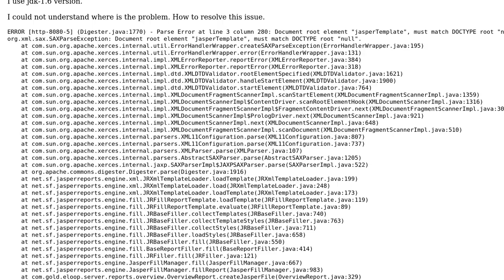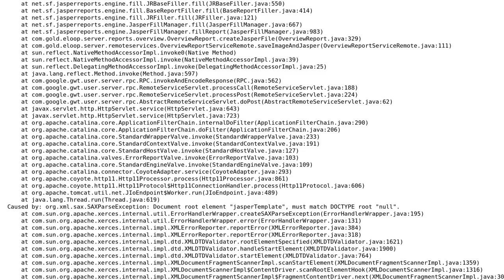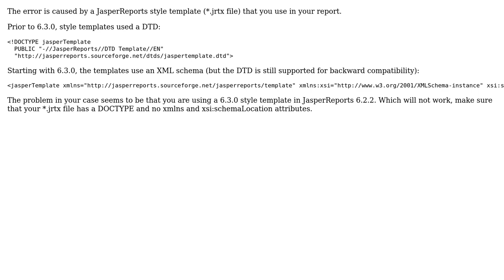Jasper report error : org.xml.sax.SAXParseException: Document root element "jasperTemplate"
With thanks & praise to God, and with thanks to the many people who have made this project possible! | Content (except music & images) licensed under CC BY-SA | Music | Images & others | With thanks to user Kushal Jain user dada67 and the Stack Exchange Network Trademarks are property of their respective owners. You are responsible for your own actions.